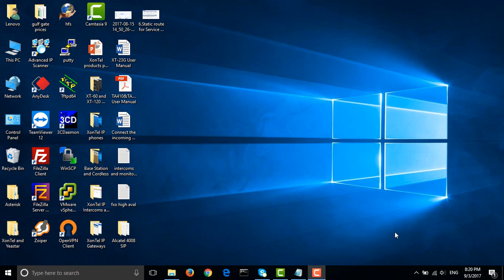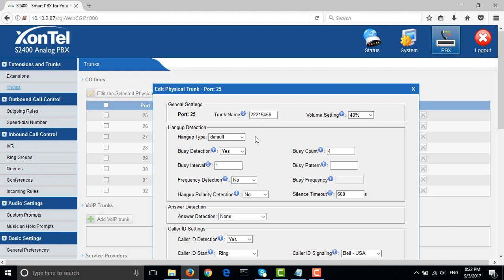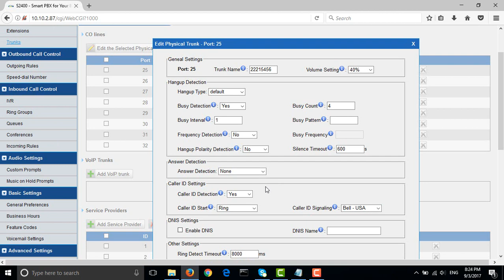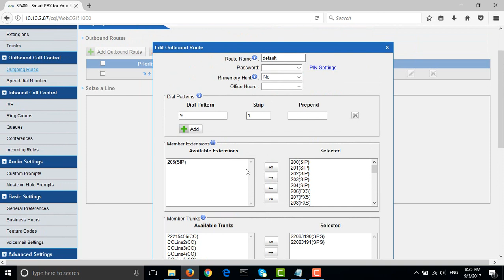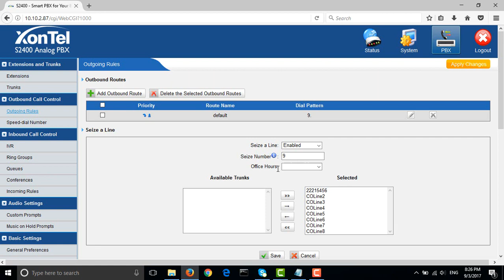Configure CO lines settings for MOC lines in S2400 _زونتل